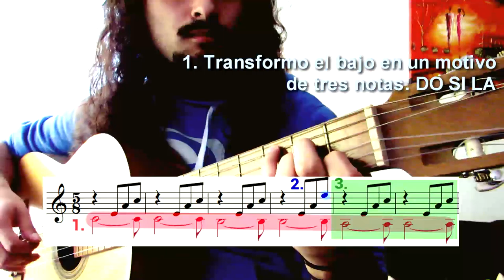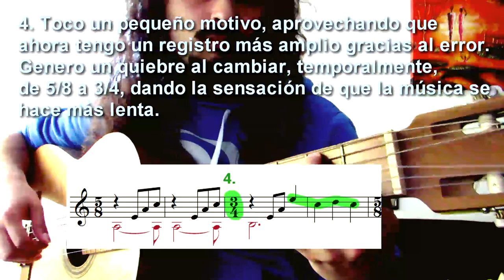¿CÓMO IMPROVISAR? (VIDEO VIEJO)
Decidí compartir mi visión sobre esta forma de hacer música, ojalá les sea útil y los ayude a buscar la manera que les parezca más cómoda. Si tienen dudas, no duden en compartirlas :)

Si tienes alguna idea para el próximo video, déjala en los comentarios :D

Si quieren participar del canal generando algún proyecto conjunto o dándome ideas, pueden contactarme por cualquiera de estos medios: